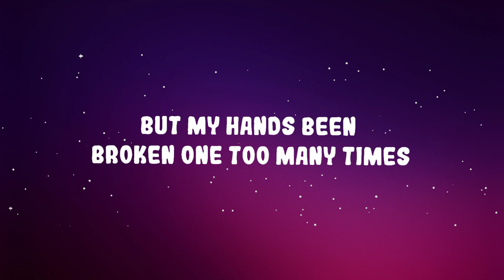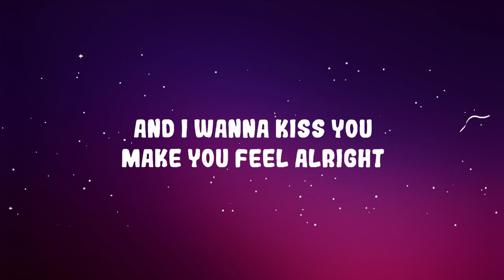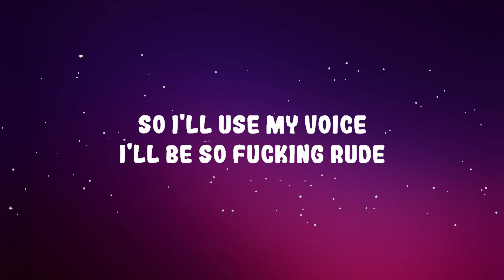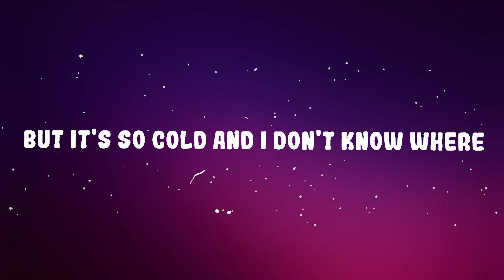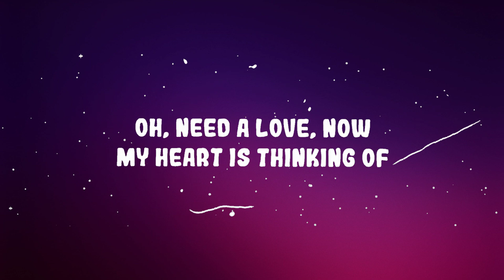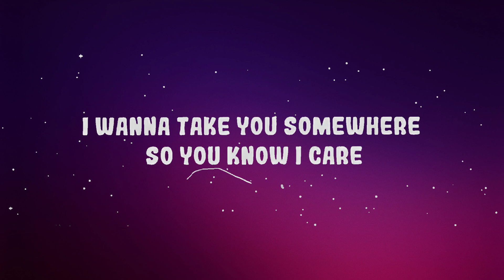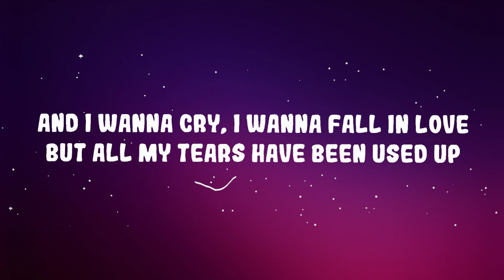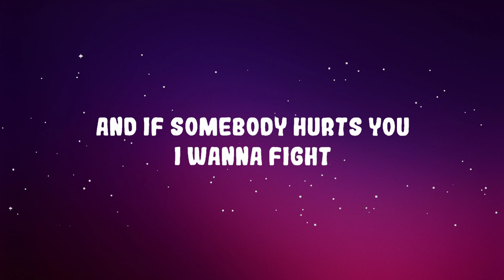Tom Odell - Another Love | Lyrics (Official)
Oh oh

But all my tears have been used up on another yêu another yêu
Another yêu
Another Love